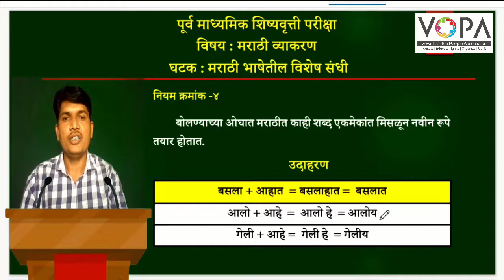8th | Scholarship | Marathi | मराठी भाषेतील विशेष संधी | V-School